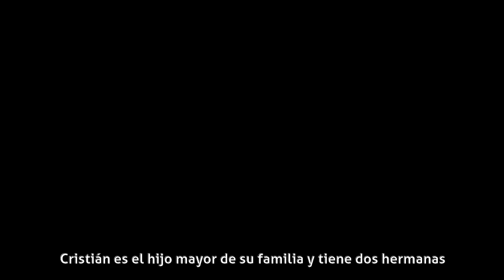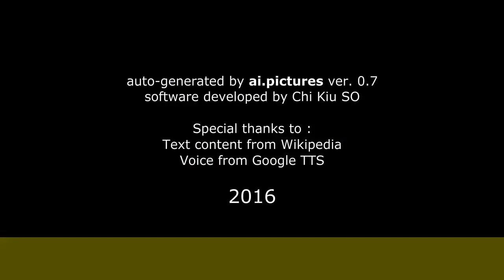Cristián Arriagada - Biografía